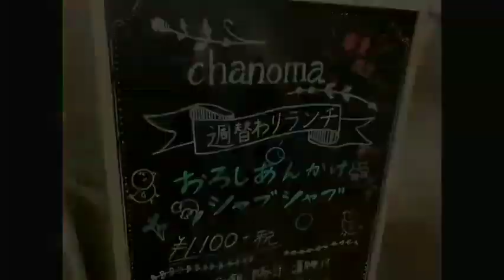SHOPPING IN WINTER